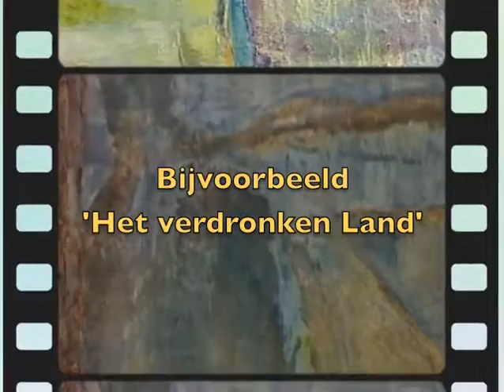Ellen Cohen: thema's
Ellen cohen verteld over haar werk, de thema's en de technieken (encaustiek, collage en gemengde technieken) die zij toepast.